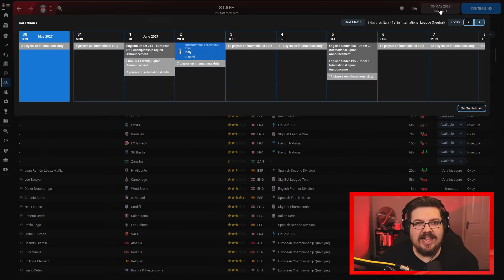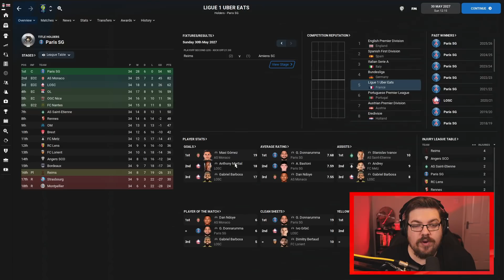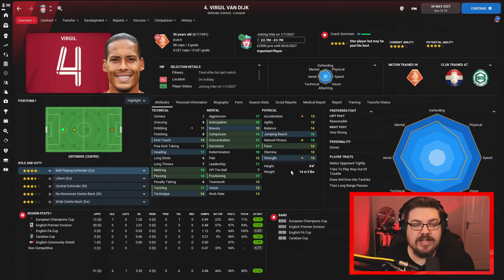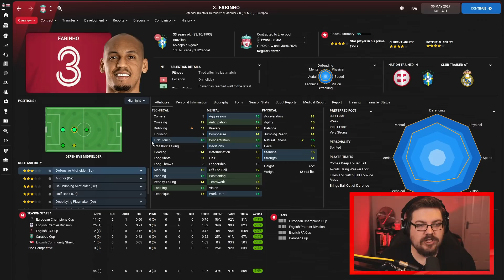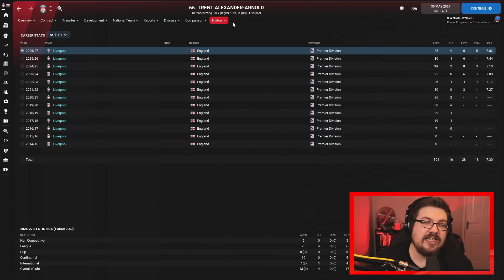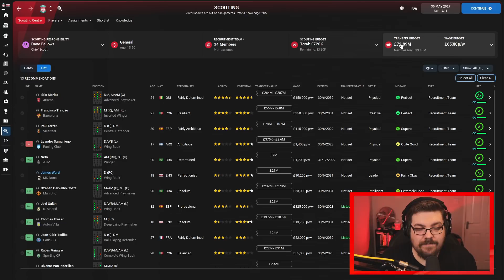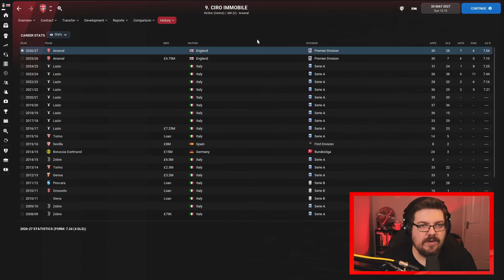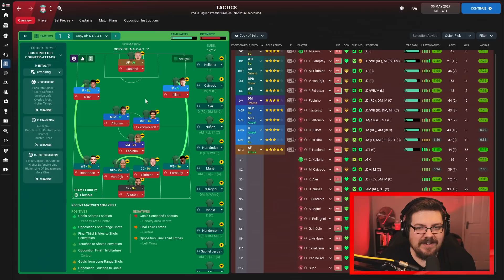FM22 | Glory Hunter | #71 | AGREE WITH THE PLAN?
We Go Again.